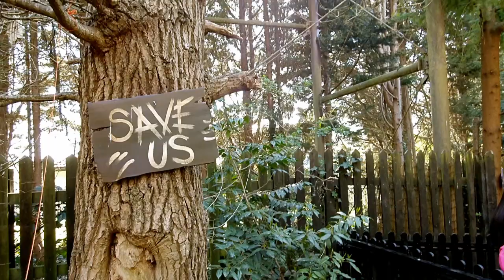Croc Drop at Chessington World of Adventures Vlog - April 2021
We start 2021 with a trip to Chessington World of Adventures for the first weekend since the opening of the Croc Drop, Chessington's new family drop tower ride. The Croc Drop is a great addition to the park and a lot of fun to ride. It was great to get here for the first weekend after the official opening of the Croc Drop to experience it.

We also check out Chessington classics such as Dragon's Fury, Vampire and also the new, but not really new, Blue Barnacle Pirate Ship. Not to mention having a good nosey around the zoo, Land of the Tiger and Trail of the Kings.

If you're a Chessington fan you may also enjoy our other theme park and zoo content! check out the playlists below!

00:00 Half Way Tower
00:05 Intro
01:02 Croc Drop
05:00 Vampire (and 30th Anniversary pop badge queue activity)
07:37 Blue Barnacle
10:44 Lorikeet Lagoon
13:56 Trail of the Kings
16:24 Chessington Zoo
20:22 Tiger Rock
21:19 Trail of the Kings 2
23:09 Dragon's Fury
24:25 Outro

Chessington World of Adventures Vlog - April 2021 (Featuring The Croc Drop)